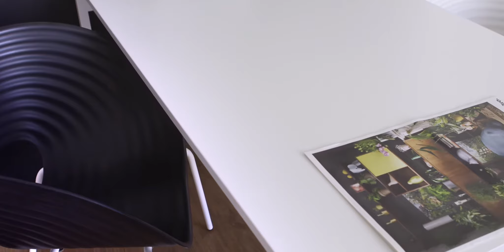Belone The Movie